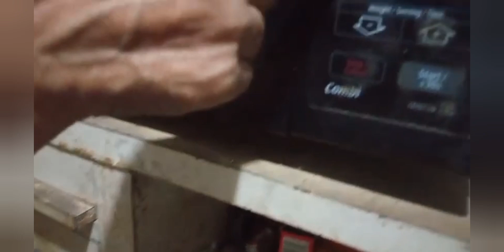Cheese and onion nachos@mitali-cookinglab-vlog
Cheese and onion nachos‎
mitali-cookinglab-vlog